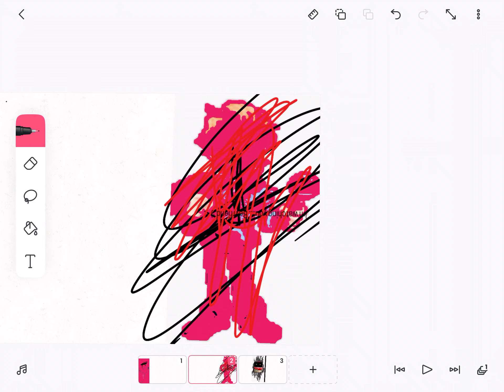For top hat dude, week 6, evilside mod